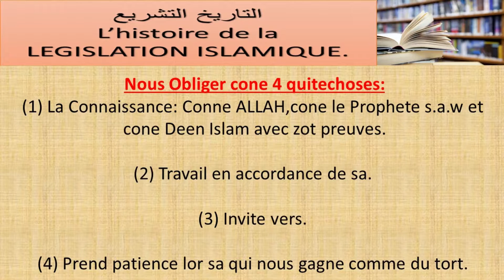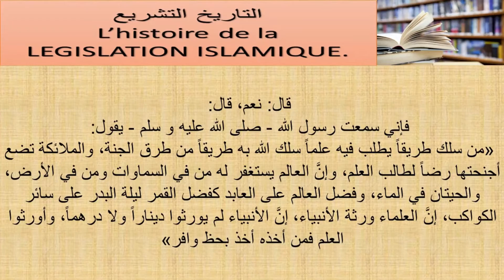[15]L'Histoire de la Legislation Islamique par Fr. Zayd Imamane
Masjid Ikhwaan-ul-Muslimeen

We apologize for the poor sound quality.